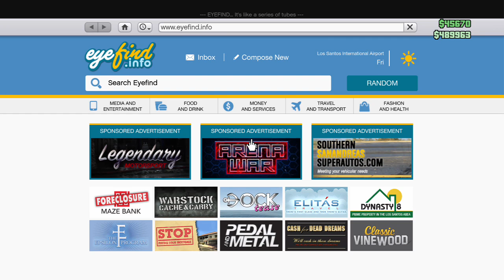GTA Online (w/TFOCrimson) [#9]